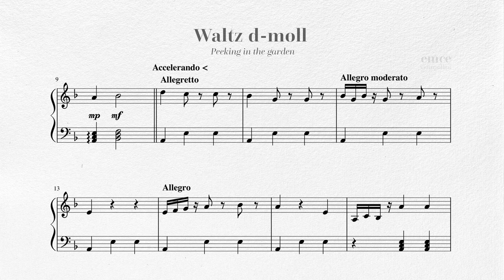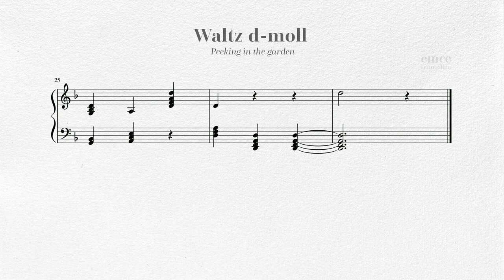WALTZ d moll 01 - ciompallini's etudes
A little etude I've composed for a piano, while studying the key of F Major and d-minor. Here it is played by the midi sound in Musescore.
Creating this for my own practicing purposes, I was focused on incorporating such elements as: hand coordinations, hand independence, keeping the rhythm, writing notes, using the cadence.
As I listen to this I can say that my love for Spanish culture, for the music of de Falla, Mompou or the French Erik Satie is very hearable : )

Have a nice listening and hope you like it.

Story: The night in the Andalusian garden. Arlekino is peeking through the dark, blue-greens leaves , to the warm lighting room of Columbine.

Music and graphics by Matteo Ciompallini